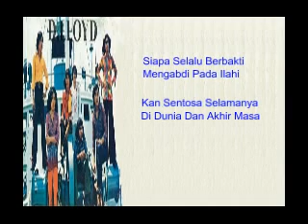D'Lloyd ... Keagongan Tuhan. (Lirik).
Keagongan Tuhan Dari Album Keluaran 1977. Ahli-Ahli Kumpulan D'Lloyd
    Syamsuar Hasyim (Sam) Penyanyi Utama.
    Bartje Van Hauten- Ketua Band / Pemain Gitar Utama
    Andre Kasiman Gultom-flute / Saxaphone / Vokalis
    Chaerul Daud - Drum / Vokalis
    Budiman Palunggun - Keyboard
    Sangkan Panggabean (Papang)-  Bass
    Yustian - Gitar Kedua